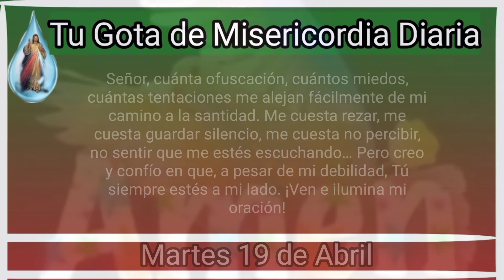Tu Gota de Misericordia Diaria, Martes de Pascua 19 de Abril